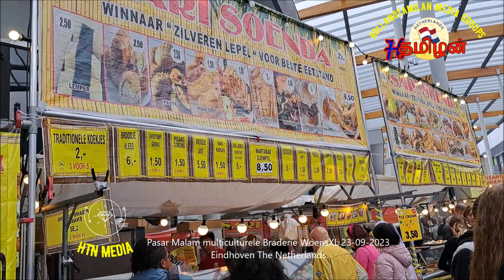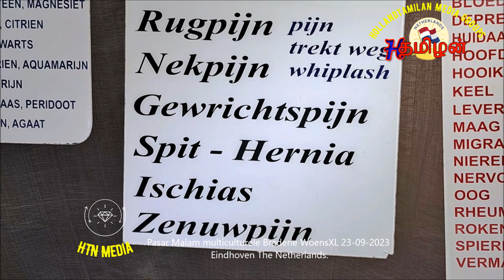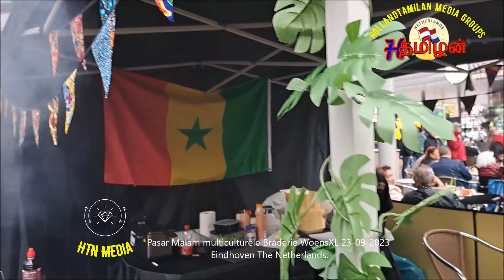PASAR MALAM 2023|pasar malam 2023 Eindhoven|Pasar Malam Eindhoven 2023 Indische hapjes en livemuziek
Pasar Malam Eindhoven 2023 Indische hapjes en livemuziek

pasar malam in Nederland is een soortgelijke markt, hoewel die lang niet alleen 's avonds wordt gehouden. Het is een ontmoetingsplaats voor alles wat met Indonesië en de Indonesische of Indische cultuur te maken heeft. Pasar malams worden jaarlijks in veel gemeenten gehouden.